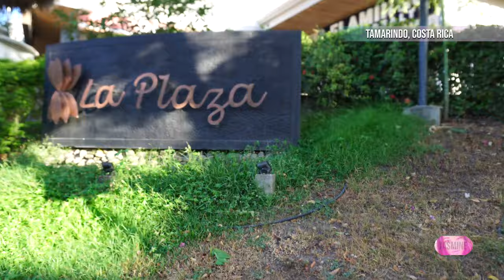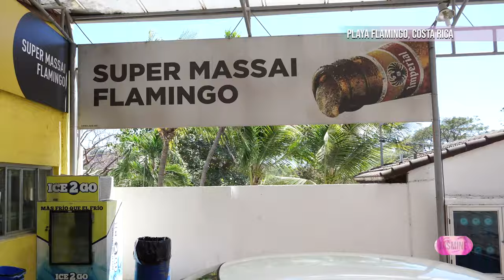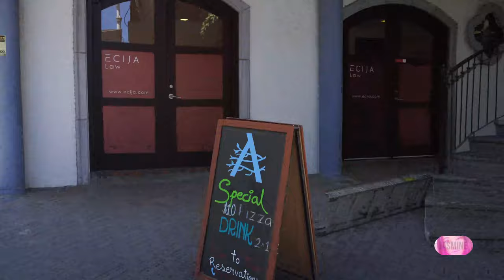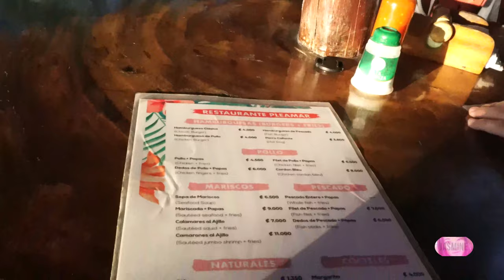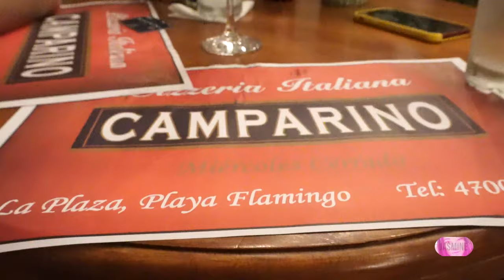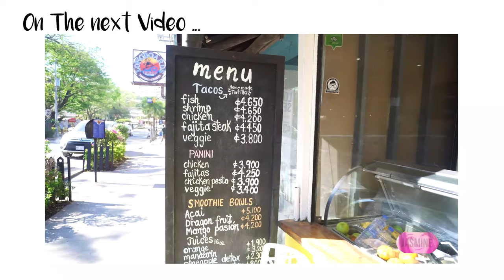Playa Flamingo Vs. Tamarindo- Costa Rica Travel Review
Are you torn between visiting Playa Flamingo or Tamarindo in Costa Rica? Watch this travel review to see which beach destination is right for you!
SMALL TYPO ! THE BEGINNING OF THIS VIDEO IS SHOT IN PLAYA FLAMINGO until the 3:55 minute marker... This video captures two popular travel destinations in Cost Rica, Playa Flamingo and Tamarindo Costa Rica.

This video was shot In 2021 during COVID -19. One of the few countries allowing foreign travel by air from the U.S.

My husband Luke and I share which travel destination we prefer, and give you insight on both Playa Flamingo, Costa Rica and Tamarindo Costa Rica during 2021.

CAMERA EQUITMENT:

DRONE: DJI Mavic 2 Pro - Drone Quadcopter UAV with Hasselblad Camera 3-Axis Gimbal HDR 4K Video

OR BUNDLE PACK:

YOU CAN FIND BOTH PRODUCTS AT BESTBUY.COM AS WELL

CAMERA DRONE: DJI - Mavic 2 Pro Quadcopter with Remote Controller - Gray